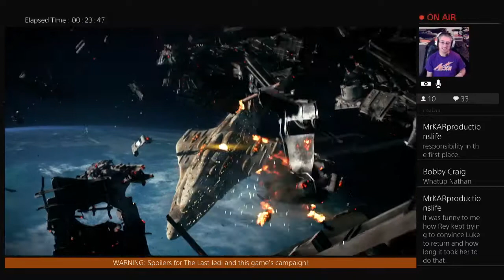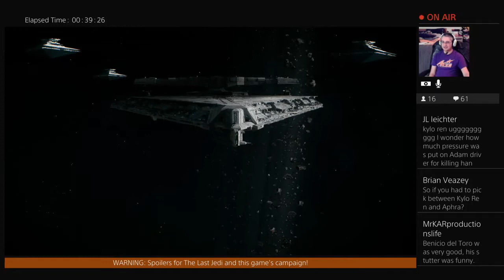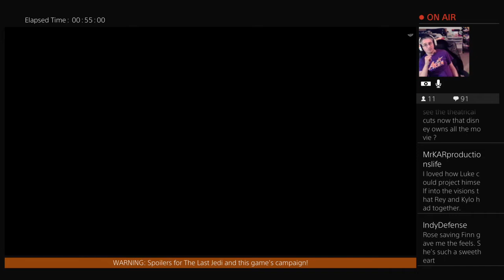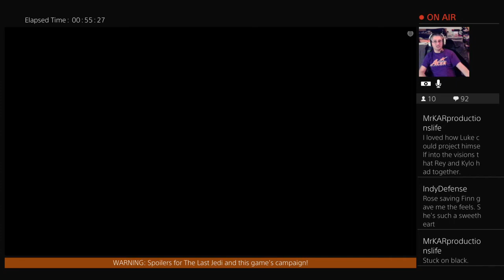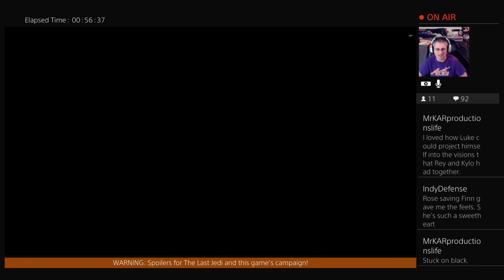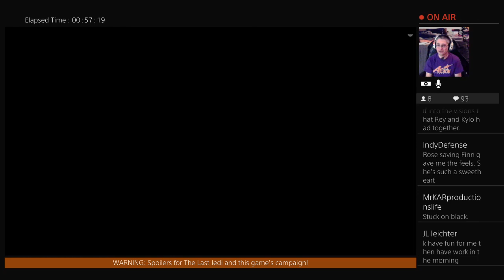Star Wars Battlefront Livestream Podcast #81 - THE LAST JEDI SPOILERS ALLOWED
This channel features videos created by Nathan P. Butler, often relating to either gaming or science fiction (especially Star Wars) content.